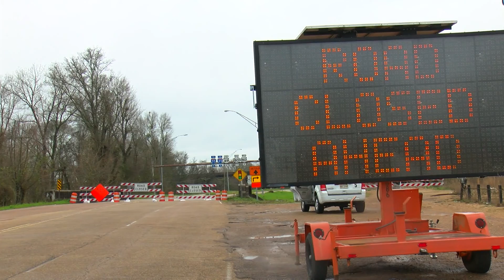State Street closure from flooding